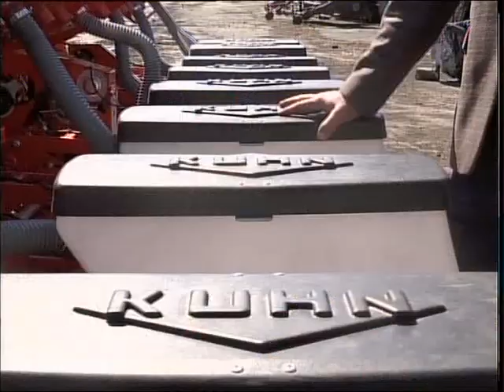Госпрограмма Кен дала рус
Более полусотни североказахстанцев взяли кредиты на весенне-полевые работы. Они стали участниками программы «Кен дала» от Аграрной кредитной корпорации. ТОО «Стан» Мамлютского района оформило заём на 50 млн тенге для пополнения оборотных средств. Это позволило купить запчасти, удобрения, горюче-смазочные материалы. На полях хозяйства побывала Ольга Файзулина.